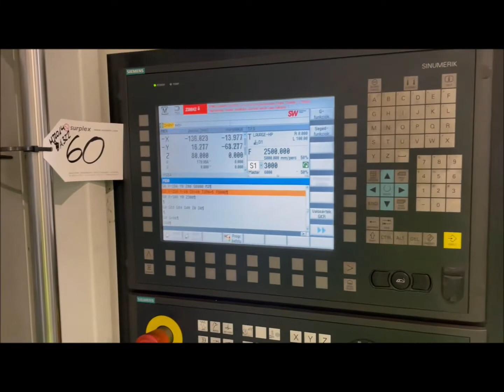SW BA 322 Vertical Machining Centre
You are looking for a used machine? Then you might be interested in this used machinery offer: SW BA 322 Vertical Machining Centre. Find more machine tools and other used metalworking, woodworking and plastics processing machinery Surplex is your reliable partner for the sale and purchase of used machines in Germany.